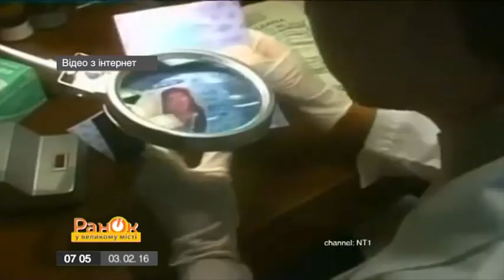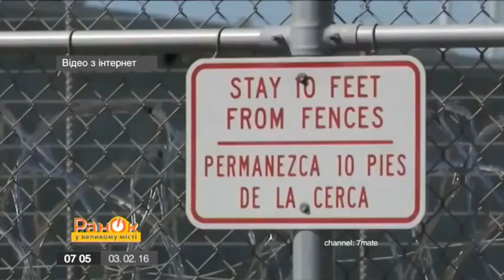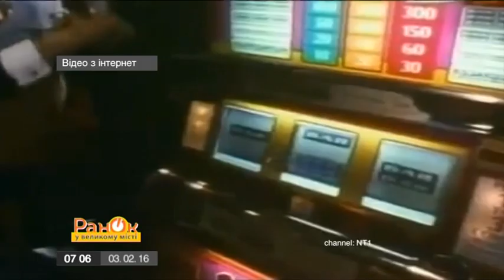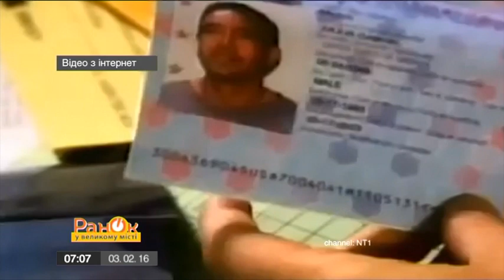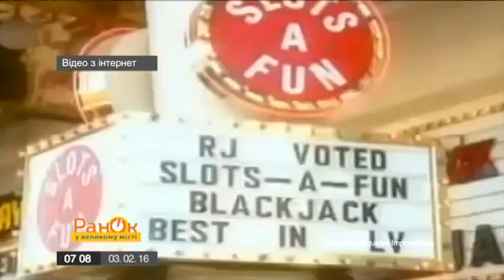Воровка призналась в масштабном ограблении казино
Ограбление, на подготовку которого ушло 17 лет. Как преступнику Роберто Солису и его подружке Хизер Толчиф удалось обокрасть казино и за несколько минут вынести аж два с половиной миллиона долларов, почему пособница через 12 лет сама пришла в полицию писать явку с повинной, и какое наказание ожидает рецидивиста.